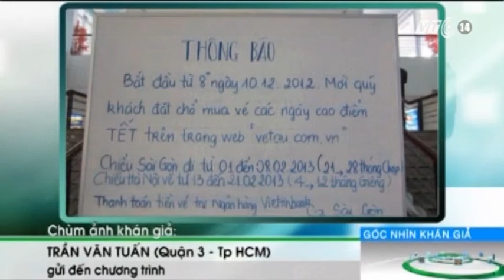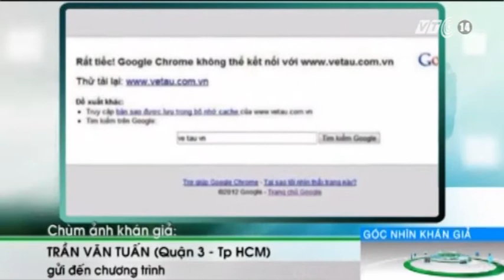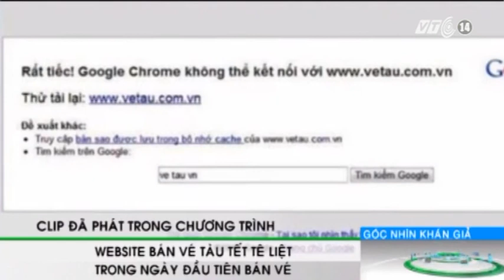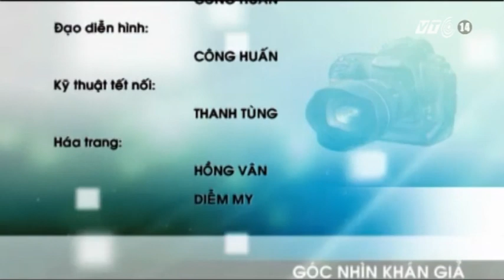VTC14_Góc nhìn khán giả_ngày 10.112.2012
1. Chùm ảnh: Website bán vé tàu tết tê liệt trong ngày đầu tiên bán vé
2. Chùm ảnh: Sạt lở trên tuyến đường giao thông dẫn vào xã Hướng Linh, huyện Hướng Hóa, tỉnh Quảng Trị.
3. Clip: Công ty TNHH công nghiệp giày Aurora tiến hành đốt rác thải không qua xử lý gây ô nhiễm môi trường.
4. Chùm ảnh: Xe máy đối đầu xe tải, 2 người bị thương nặng
5. Clip: Báo động tình trạng lấn chiếm hành lang an toàn lưới điện tại TP HCM.
6. Clip: Tránh công an, xe tải cày nát đường vành đai thị xã Bình Long, tỉnh Bình Phước.
7. Clip: Phong trào tự nguyện hiến đất, góp tiền làm đường nông thôn ở xã Nam Dong, huyện Cư Jút, tỉnh Đắk Nông